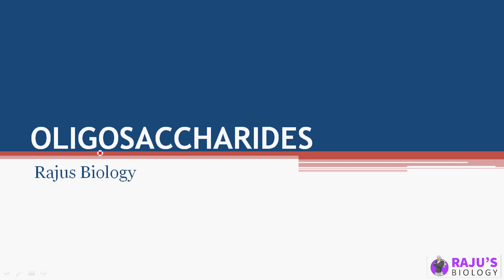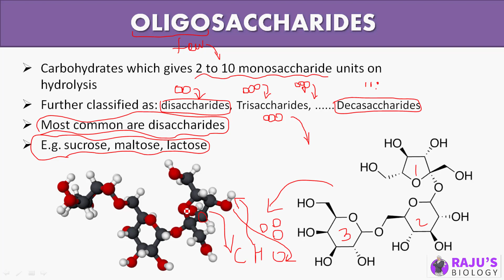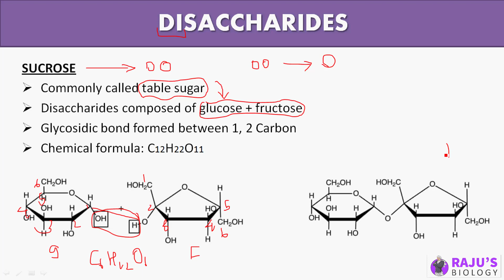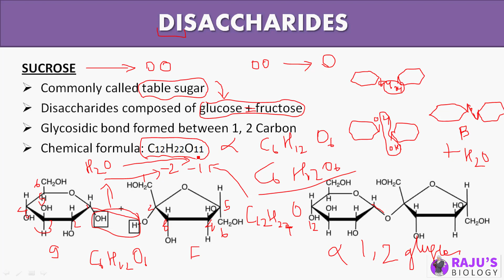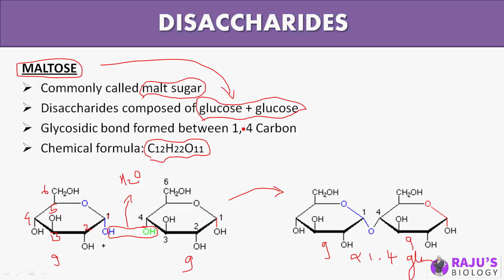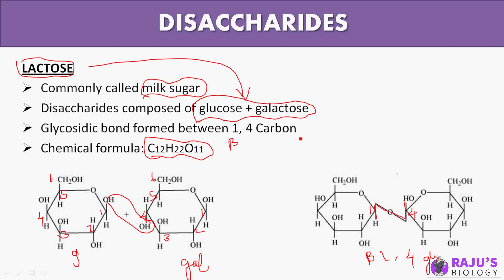Oligosaccharides: Disaccharides | Biomolecules in Tamil (5)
Dear Students & Friends! In this Video series I'm going to teach you Biomolecules in Tamil. Watch to Learn Oligosaccharides: Disaccharides in Tamil.

0:11 What is oligosaccharides
3:27 Disaccharides

Biomolecules Free Study Materials & Full Course

ᴡʜᴇʀᴇ ᴇʟsᴇ ʏᴏᴜ ᴄᴀɴ ғɪɴᴅ ᴍᴇ